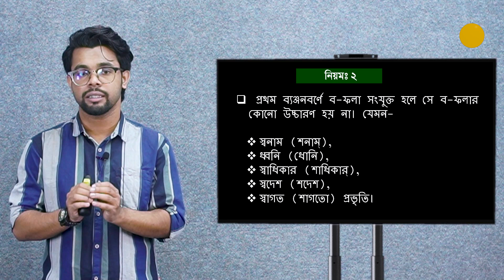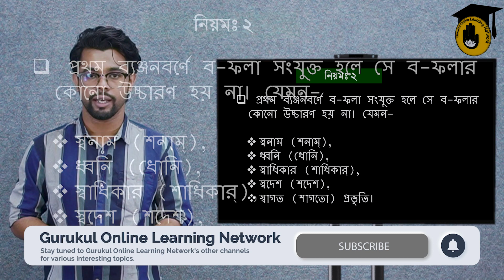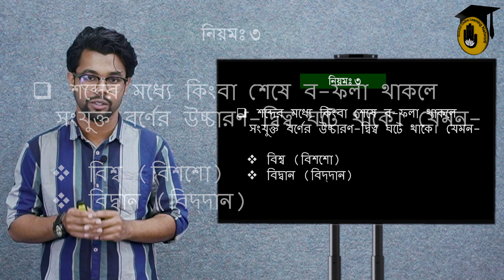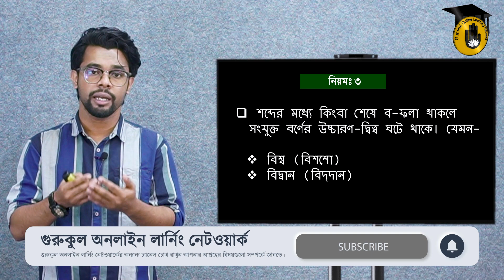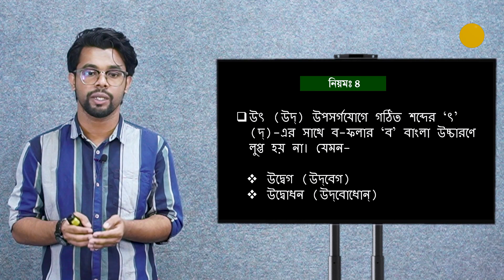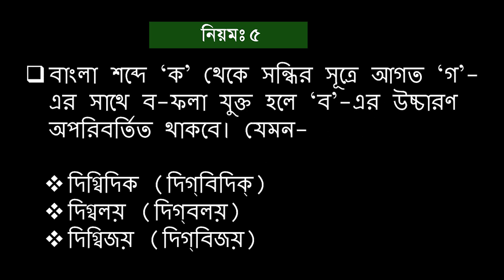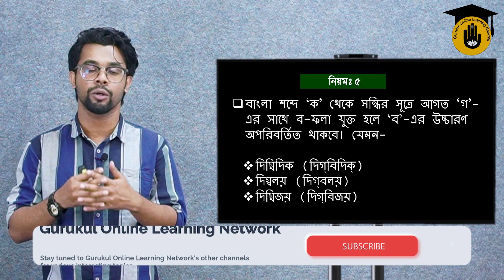HSC (Class 11-12), Bangla 2nd Paper : ‘ব’ ফলা উচ্চারণের নিয়ম [ Dhonni Ucharoner Niyom ]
‘‘ব’ ফলা উচ্চারণের নিয়ম [ Dhonni Ucharoner Niyom ]" আজকের ক্লাসের আলোচনার বিষয়। ‘‘ব’ ফলা উচ্চারণের নিয়ম [ Dhonni Ucharoner Niyom ]"  বাংলা ভাষার ব্যাকরণ অধ্যয়নের গুরুত্বপূর্ণ অংশ। এই ক্লাসটি এইচএসসি শিক্ষার্থীদের বাংলা ২য় পত্র প্রস্তুতি (HSC Bangla 2nd Paper), অর্থাৎ একাদশ শ্রেণীর শিক্ষার্থীদের বাংলা ২য় পত্র প্রস্তুতি (Class 11 Bangla 2nd Paper) এবং দ্বাদশ শ্রেণীর শিক্ষার্থীদের বাংলা ২য় পত্র প্রস্তুতিতে (Class 12 Bangla 2nd Paper) সহায়তা করবে।

‘‘ব’ ফলা উচ্চারণের নিয়ম [ Dhonni Ucharoner Niyom ]" নিয়ে তোমাদের সাথে বিস্তারিত আলোচনা করেছেন রাহাত চৌধুরী [ Rahaat Chowdhury ]।